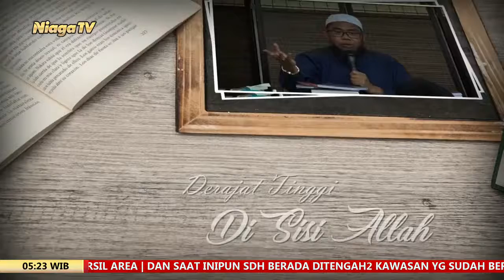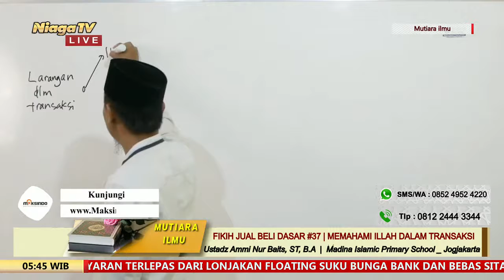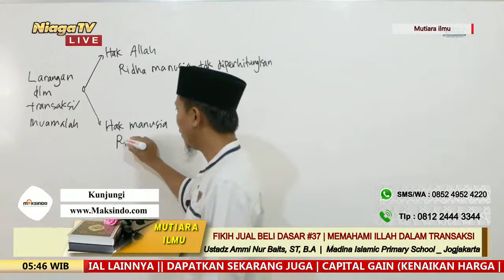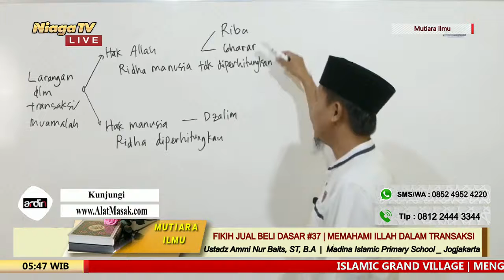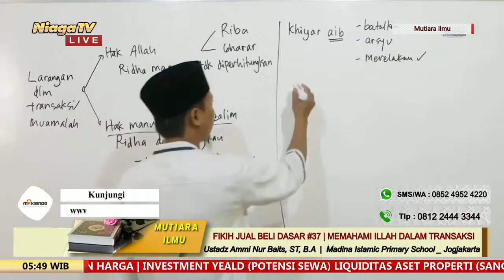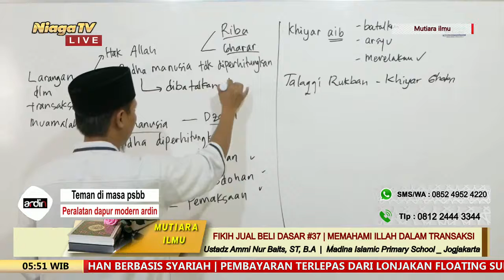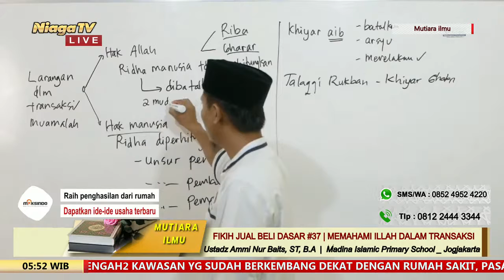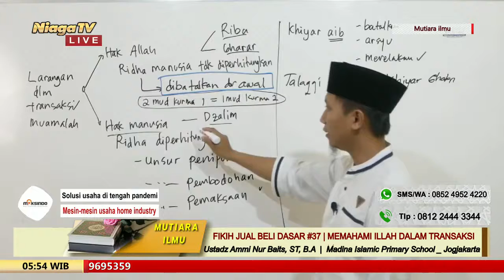Fikih Jual Beli Dasar #37 [Memahami Illah Dalam Transaksi] Ustadz Ammi Nur Baits, ST, B A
[Taman Surga]

Fikih Jual Beli Dasar #37 | Memahami Illah Dalam Transaksi